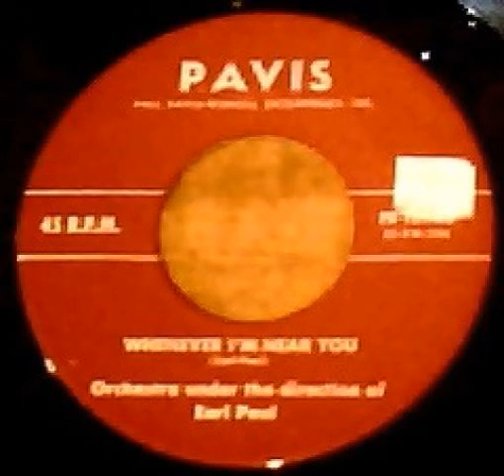"Whenever I'm Near You" - Earl Paul's Orchestra (1954 Pavis)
Written and led by Earl Paul. The other side is "That's What A Girl Appreciates", with Denise Lor.